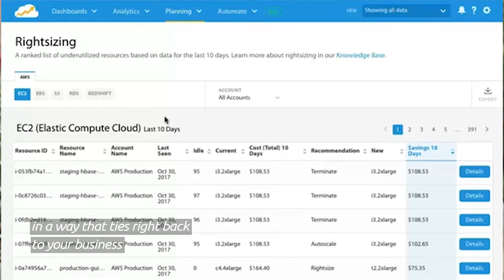Cloudability and Edrans Parnership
Mallory Beaudreau explains this relantionship.